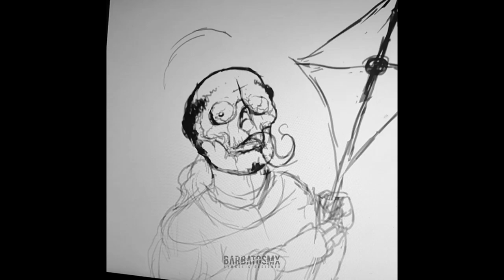Barbatos MX - William Edington Illustration (Photoshop Sketch) (Time Lapse)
Barbatos MX - William Edington Illustration (Sketch) (Time Lapse).

Using the basic brush from Photoshop to make a Sketch from my W.E. Illustration.

Behance: @barbatosmx

Music: Larry Fisherman - Tony's Drums (Outro), From TreeJay's Mixtape "Smokeland".

Artwork by me. @barbatosmx